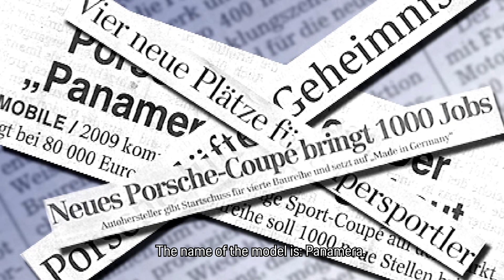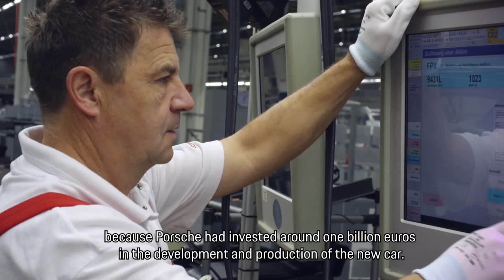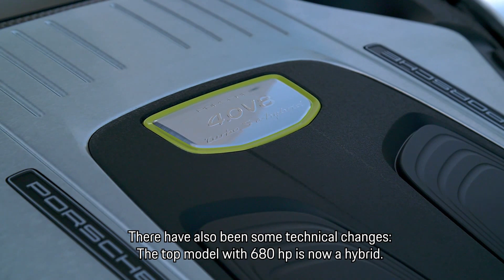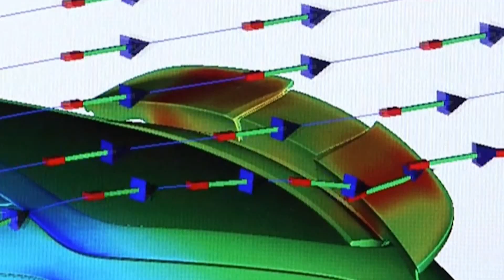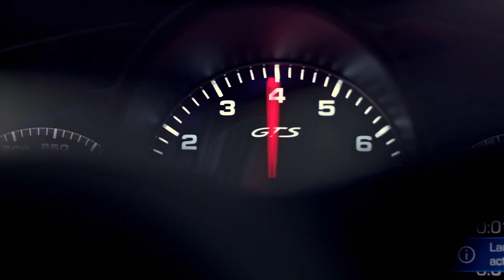Porsche Panamera 10th Anniversary Special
Like no other car in the luxury car class, this model combines the performance one would expect from a sports car with the luxury and versatility of a touring saloon. While Porsche initially planned production of 20,000 units per year, the Panamera has long since exceeded all expectations: more than 235,000 cars have been delivered so far.

“As a technology platform for innovations that were later transferred to other models, the Panamera has played a significant role in shaping the past ten years of the brand’s history,” explains Michael Steiner, then first Vice President of the product line, today Member of the Executive Board Research and Development. “With its high-performance hybrid variants, it is now above all a trailblazer for electromobility at Porsche.” The current, second model generation is manufactured entirely in the Porsche plant in Leipzig, and comes in three different body variants. Thomas Friemuth has been Vice President of the product line since May 2018.
First four-seater Porsche prototype based on the 356

A Porsche for four – over the course of the company’s more than 70-year history, Porsche engineers kept coming back to this idea. In the 1950s, they developed a comfortable four-seater based on the 356. The Type 530 had a lengthened wheelbase, larger doors and a raised roof at the rear. Others followed, including a four-door prototype based on the 911 and, in the 1980s, lengthened variants of the 928. Ferry Porsche used one of these as his private car. In 1988, Porsche made a new attempt with the Type 989: the four-door coupé offered space for two full seats in the rear. The drive power was provided by a V8 front engine.

Four-door prototype from the 1990s: the 989

Design elements from the 989 were later incorporated into the 911 of the 993 generation. Like all similar concepts before it, however, the 989 remained a prototype. For economic reasons, development was discontinued at the start of 1992.
Mirage, Meteor and Phantom: green light for the Panamera

At the beginning of the new millennium, Porsche conducted market studies, analysed the competition and decided to develop a four-door hatchback saloon. Stepping into the luxury class was to no small extent the wish of then Chairman of the Executive Board, Wendelin Wiedeking. Included in the specifications were outstanding driving dynamics, generous space conditions and a quintessentially Porsche appearance. Michael Mauer, Vice President Style Porsche, adds: “We wanted to build a four-seater sports car with a fast roofline, large tailgate and hatchback.” During the design process, the three concepts “Mirage”, “Meteor” and “Phantom” emerged. The later production model would have most in common with the muscular-looking Mirage. In the end, elements from all three variants were used – and a new name was chosen: Panamera, inspired by the Mexican endurance race “Carrera Panamericana”.